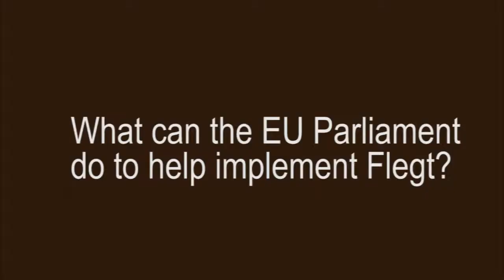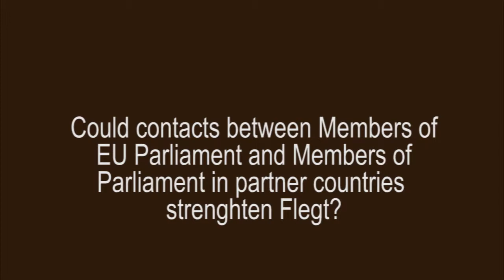Guardians of the Forests - MEP Fiona Hall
Fiona Hall is a Member of the European Parliament, Group of the Alliance of Liberals and Democrats of Europe.

In October, Members of the European Parliament Fiona Hall (Group of the Alliance of Liberals and Democrats of Europe), Yannick Jadot (Group of the Green) and the environmental NGO Fern hosted a high-level conference entitled "Guardians of the Forests?" at the European Parliament in October, where they expressed their support to the VPA processes and the need to strengthen civil society in partner countries, in order to make the VPAs effective.

This is an interview filmed at this event. For more information please read the Voices & Views on this topic